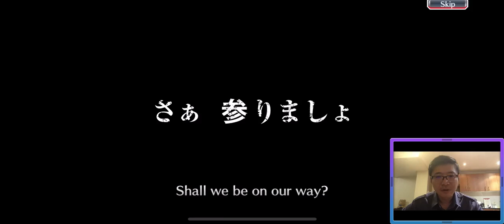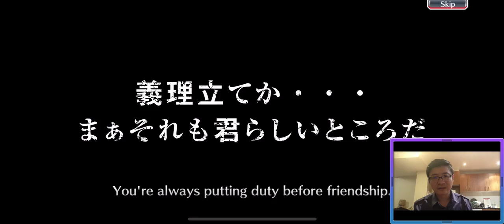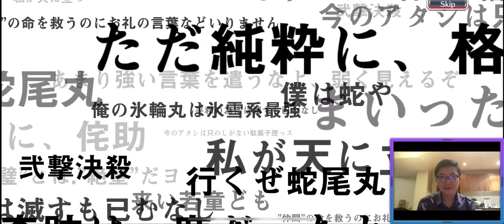Bleach Brave Souls 10 First Impression BBS